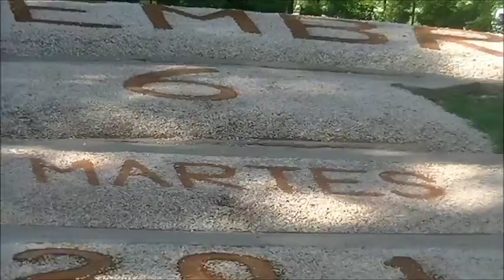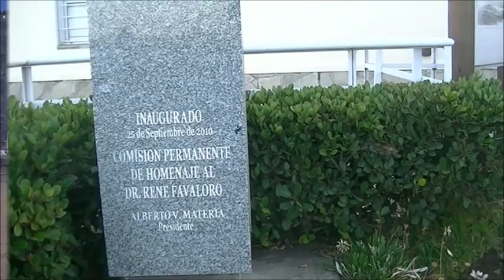Mar del Plata diciembre 2016